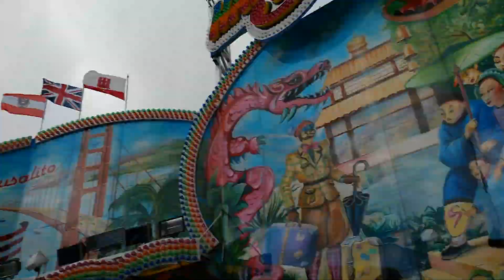Happy Traveller Winter 2015 (Onride 1) Osterwiese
Bremer Osterwiese